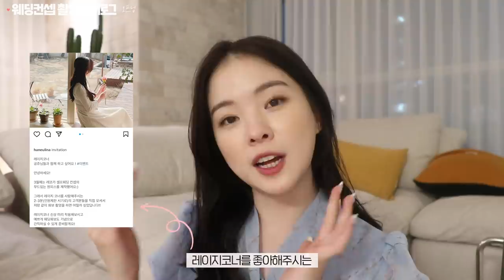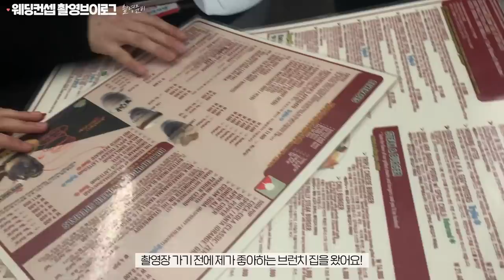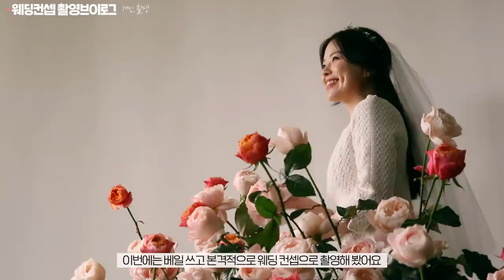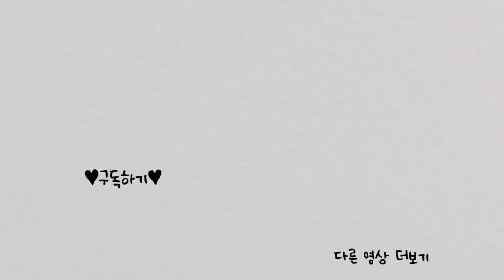브라이덜샤워 vlog💕 예쁘게 꾸미고 공주파티 하는하루💗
안녕하세요!!👋
오늘은 진짜 오랜만에,,,💗💗💗
우리 하리보친구들이랑 만난날을 담은 브이로그 영상이에요!
다들 너무너무너무 예쁘고 재밌게 촬영해줘서 제가 더 신난 하루 였어요!

오늘을 멋지게 기획해주신

🌸아쥬레 헤어메이크업
고은 실장님

너무너무 감사드려요🥰
덕분에 행복하고 기억에 남는 하루가 됐어요✨